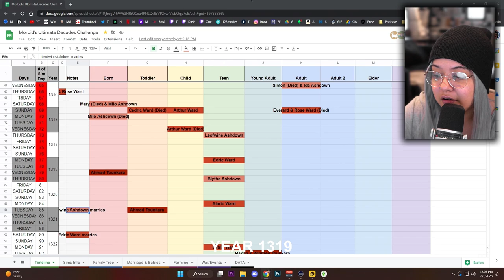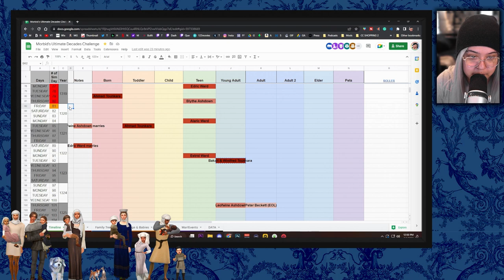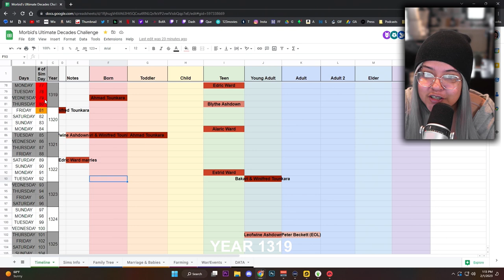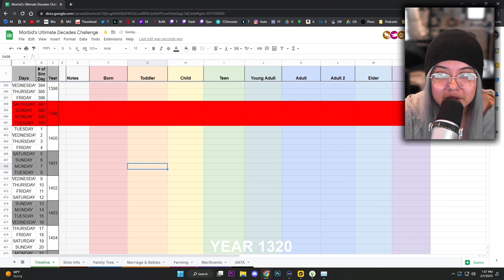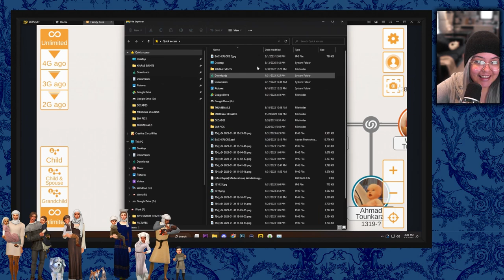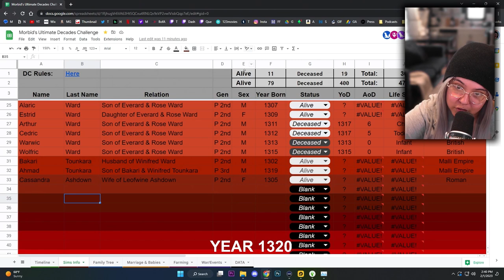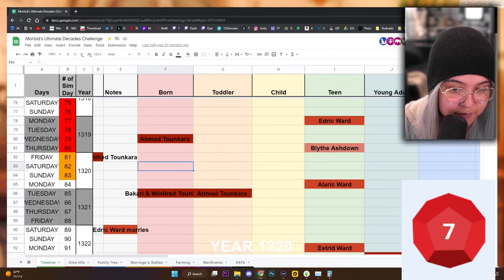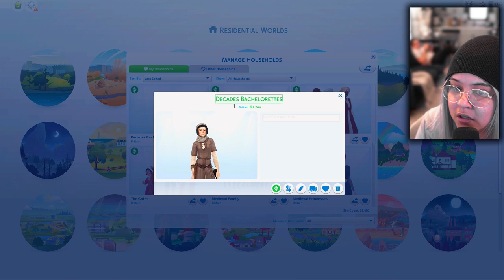SIMS 4 ULTIMATE DECADES CHALLENGE [1320s] - PART 22 | IMPROMPTU SITUATION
Gaming Equipment
+Camera: SONY A6400
+Camera Lens: Sigma 16mm f/1.4
+Lighting: ELGATO KEY LIGHT AIR

A: Im Latina | Proud Mexican

 edit?